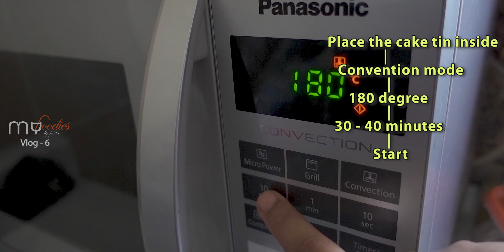Aju's Birthday Vlog & Recipes |ചെറിയൊരു പിറന്നാളാഘോഷം || How To cook For A Birthday Party ||Vlog - 6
Hi guys, It's my husband birthday vlog...
I hope you enjoyed this video and some of my recipe that I prepared for his birthday.😀

The information provided on this channel and its videos is for general purposes only and should NOT be considered as professional advice. We are NOT a licensed or a medical practitioner so always consult professional help. The content published on this channel is our own creative work. Please do not use any photos or content without first asking permission.